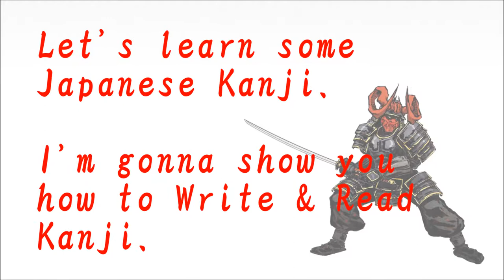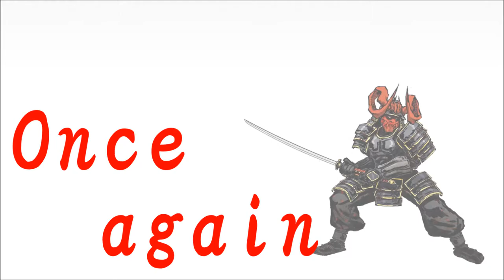【Kanji Lessons】 How to write "今" in Kanji. 【46】